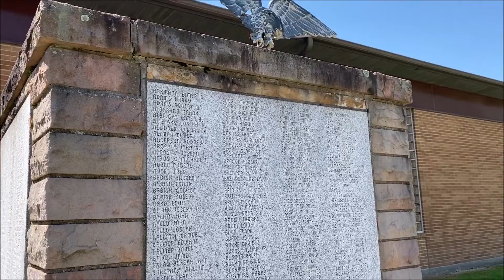Memorial Day Commemoration - South Fayette Township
In lieu of in-person commemorations for Memorial Day 2020, South Fayette Township created this video to help mark the occasion. The video includes local cemeteries, veterans memorials and 2019 parade highlights.